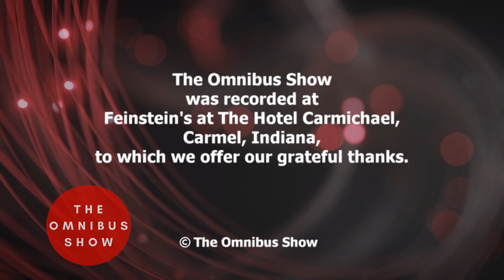The Omnibus Show E005 Marissa Andretti - Vice President of Andretti Autosport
May 1, 2023 - This episode of The Omnibus Show will feature Marissa Andretti, Vice President of Andretti Autosport.

Andretti is the daughter of Indy Racing’s Michael Andretti (Grandfather is Mario, and brother is Marco – also very familiar figures here in Central Indiana during the month of May).

She grew up around the sport, spending time and learning from her second family – a racing team. Andretti officially joined the family business in 2015 as a Client Relations Representative in Andretti Autosport’s INDYCAR program.

With an interest in racing operations, Andretti assists in project management for the team’s branding-related operations whilst also serving as a Vice President within Andretti Autosport, overseeing the team’s philanthropic initiatives via The Michael Andretti Foundation.

Additionally, She has taken on the role of Managing Director for Andretti Technologies [ATEC], where she assists in developing strategy and project fruition, centralizing departments across the team.

Andretti Global, the parent company of Andretti Autosport, broke ground on its new 575,000-square-foot global racing and technology headquarters in December of last year. Marissa was part of the groundbreaking ceremony, along with Mario and Michael Andretti. The state-of-the-art facility is set to open in 2025 and will add up to 500 jobs to the local community by early 2026. Cutting-edge technology will be used to optimize the performance of the campus and to create an environment that encourages the best from employees.

The new facility will serve as the headquarters of day-to-day operations for Andretti’s current NTT INDYCAR SERIES, INDY NXT (formerly Indy Lights) and IMSA programs, global commercial functions of Andretti Formula E and Andretti Extreme E and the advanced research and development business of Andretti Technologies.

The Omnibus Show, the program for people who are interested in everything with deep conversations on a wide variety of subjects.

From cake to economics, history to music to writing, this podcast is an interview variety show with new subjects every week.

Host and Executive Producer - Dave Gibbs
Voice Over Artist - Katherine Kennard
Producer - Meg Gates Osborne
Video Producer - Philip Paluso
Camera - Scott Osborne

Meg and Associates Staff:
Communications - Dan McFeely and Melissa Purcell
Logistics - Brad Osborne and Nancy Dye

© Copyright The Omnibus Show LLC (2023)